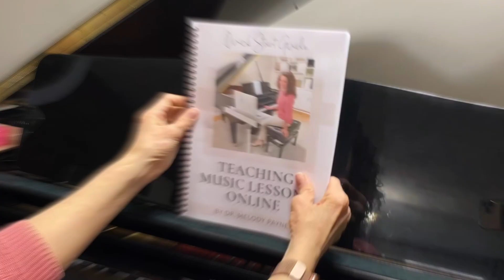Teaching Online Lessons Quick Start Guide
Learn to teach piano lessons online with my Quick Start Guide eBook!

If you want to start teaching piano lessons online or improve your current online piano teaching studio, this eBook is for you. If you’re dealing with unforeseen circumstances, a change in schedule, or are simply wanting to expand your studio in a new direction, this eBook is full of tips, information, and guidance that can help you plan and build the online studio you’ve been imagining. Includes information on setting up, policies, payment, online recitals, online activities, worksheets, licensed digital sheet music, and more!

If you’re beginning to teach online piano lessons for the first time and you need some tips, or if you’re moving your entire piano studio online, this book will help you plan and start your online studio, set up and learn how to use the best technology for online piano lessons, and build the online piano studio you’ve been imagining.

By following the suggestions and worksheets in this eBook, you’ll learn tips for teaching piano lessons online, how to use technology in online piano lessons, how to become a confident online piano teacher, how to use sheet music, worksheets, and activities in online piano lessons, and so much more!

This eBook download is a PDF. You can print it out so you can write in it, or you can use it on your iPad and write in it with your Apple Pencil, stylus, or even your finger. You can open the PDF file on your laptop or desktop computer and read it there as well.

The links in the eBook are hyperlinked. This means the table of contents is linked to the chapters by clicking the title of each chapter, the eBook contains links to outside resources mentioned in the book, and it is incredibly easy to navigate.

Contents Of This Quick Start Guide:
This Quick Start eBook contains 144 easy-to-read pages in 13 chapters, with hyperlinked pages.
Chapter prep pages to prepare your mindset for each chapter
Workbook pages with questions to help you navigate your online teaching questions
Note taking pages to use as you read each chapter
How to Access the Tutorial Videos
Links to Equipment
Note from Melody
Chapter 1: Benefits of Online Piano Lessons
Transcript of Student Interview
Chapter 2: Tackling the “Less Positives”
Chapter 3: The Basic Setup for Online Piano Lessons
Sample Setup Handout for Parents
Chapter 4: The Enhanced Setup
Chapter 5: Building Your Online Studio
Sample Letter to Parents
Chapter 6: Policies and Payments for Online Piano Lessons
Chapter 13: Physical Wellness Tips for Online Piano Teachers
Free updates for life

Purchasing This EBook Also Gives You FREE Access To The Videos Listed Below:
Video tutorials! (See the eBook download for instructions to access the videos)
Introduction to my technology setup for online piano lessons
Using GoodNotes & Dropbox for online piano lessons
How to Use ManyCam’s multiple webcam views
Using ManyCam with Zoom to show your iPad to students during a lesson
Configuring ManyCam’s multiple camera presets for an optimal viewing experience for your students
Screen share and annotate on scores with Kindle app for iPad

Flash Note Derby with Zoom Screen Share
Chord Recognition with Tenuto & Zoom Screen Share
Flash Note Derby with ManyCam
Note Rush with Zoom Screen Share
Students can annotate in Zoom screen share

Lesson Segments allow you to take a peek into my online studio!
Working on dynamics & articulation in Zoom
Scales & chords in Zoom
Teaching a very young student with the GoodNotes app for iPad and Zoom screen share
Working on noticing elements in the score with a young student, using the GoodNotes App
Preparing to practice: Score study